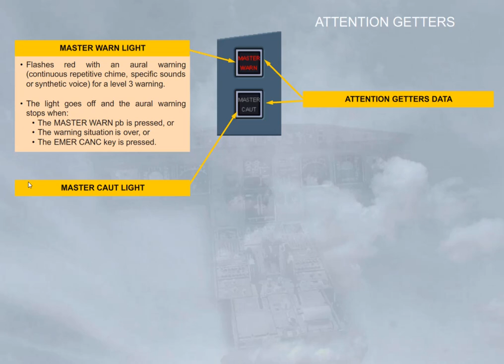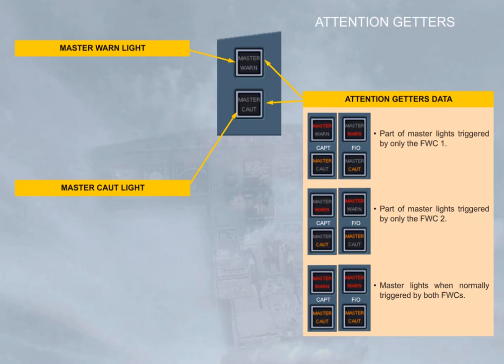Airbus A320 CBT #025 EIS - ECAM Controls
#025 EIS - ECAM Controls